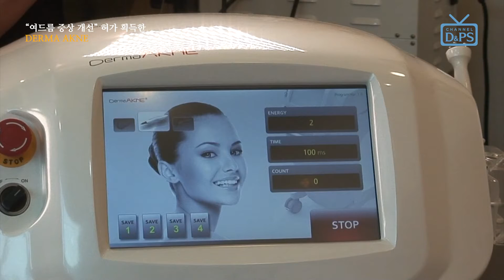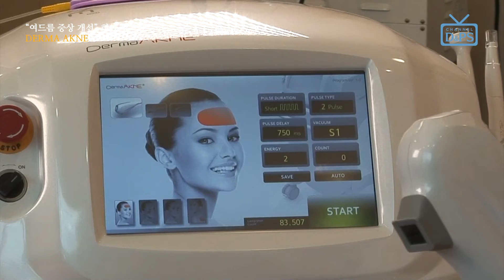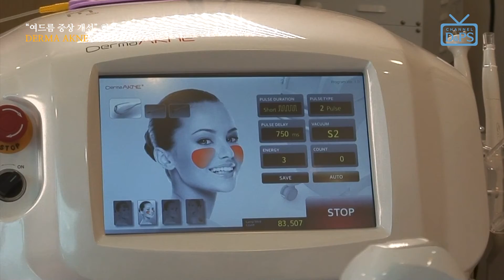샤인스타의원 홍대점 김동현 원장-더마아크네 "식약처가 여드름 개선으로 승인한 이유 있어"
샤인스타의원 홍대점 김동현 원장은 출시 초기 DERMA AKNE를 도입한 유저입니다.

과감한 도입의 이유는 합리적인 가격과, ‘이것은 사야 한다’고 생각하게 만든 효과였습니다.

여드름 치료를 통해 환자들의 우울감이 개선되는 모습을 보며 자부심을 느끼던 그는 올해 2월, DERMA AKNE가 여드름 증상의 개선으로 식품의약품안전처의 승인을 받았다는 소식을 듣고 자신의 결정에 한 번 더 확신을 가지게 되었습니다.